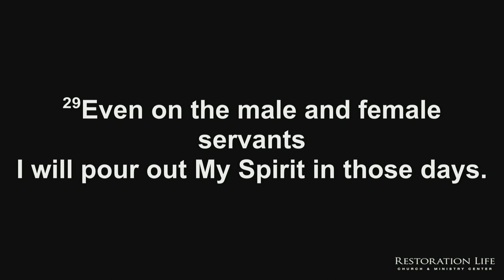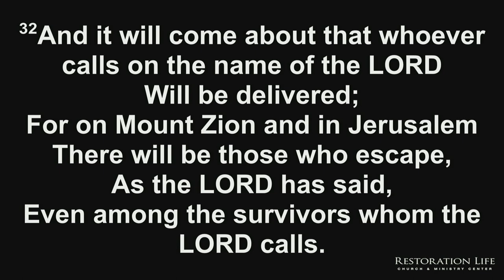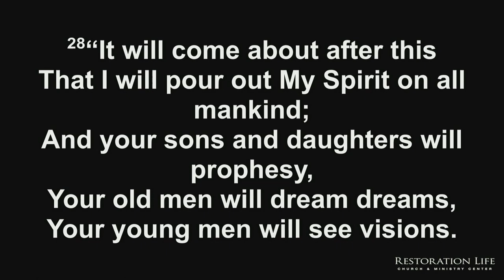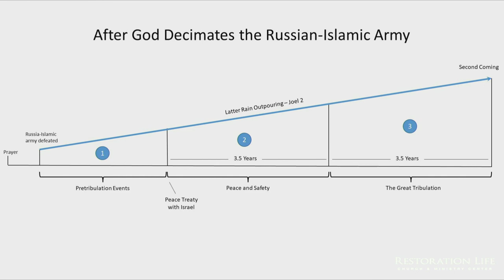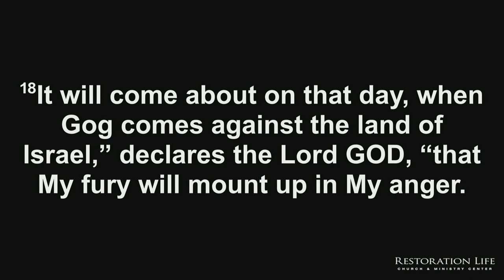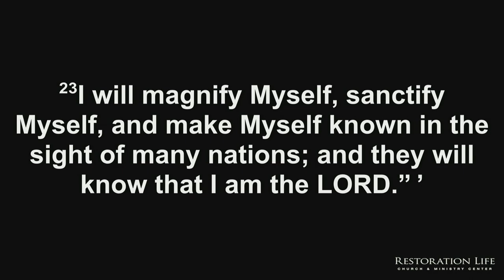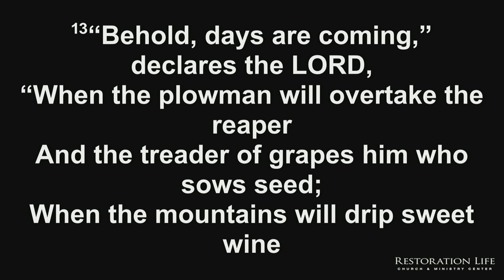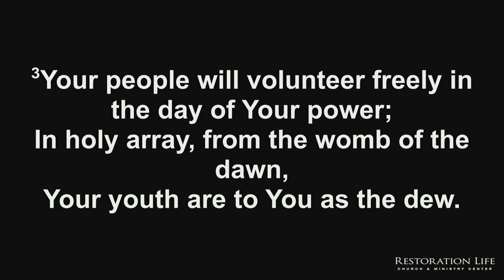06 - The War of Gog and Magog - Part 3 - 21 Days Praying For Israel - Bryan Kessler - 05-28-2023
Today is the last day of our 21 days of prayer with five million intercessors, who are participating in the Isaiah 62 Fast. This message continues looking at what’s next for the Jewish nation. As detailed in this message, there’s coming an Islamic invasion against Israel in the not-too-distant future, likely spearheaded by Russia. When this army invades Israel, before this army has much success, God will supernaturally defeat this Islamic alliance on the mountains of Israel. This message focuses on the aftermath of this invasion. After the Lord decimates the invading Russian-Islamic army, the Lord will vindicate His holy name;  judge the nations who attack Israel; accept Israel once again; make Israel the epicenter of His manifest presence in the earth; pour out His Spirit in the nations like never before; and release the greatest revival in history in Israel and in the nations. - 06 - The War of Gog and Magog - Part 3 - 21 Days Praying For Israel - 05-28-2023

Here's the prayer schedule for the 21 days.

SERVICE TIMES AND LOCATION
Church Together
975 Cobb Place Blvd Suite 315, Kennesaw, GA 30144